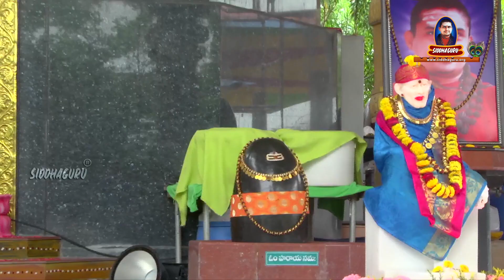Shiva Linga Datala song | Sati Devi Sannidhanam | Siddhaguru Songs